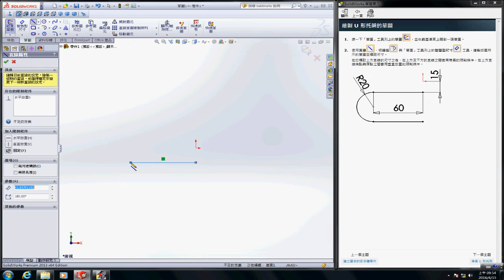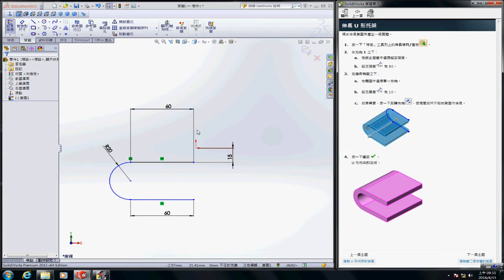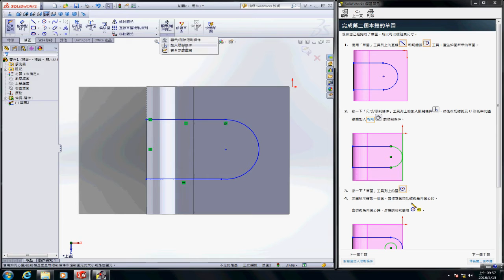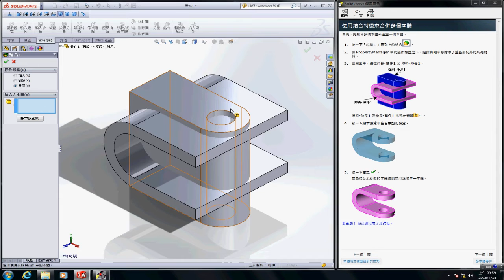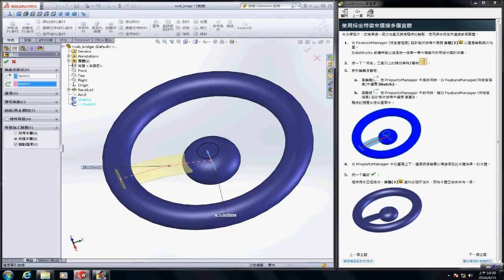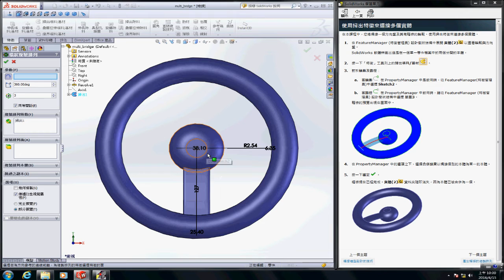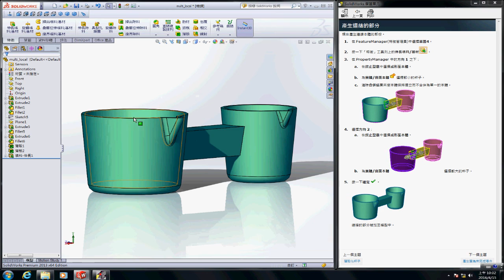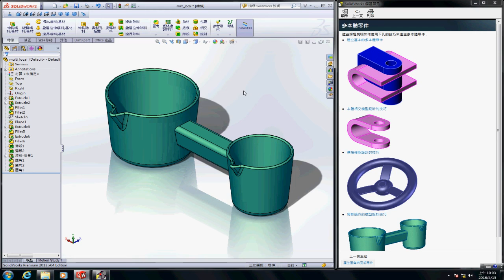Solidworks 學習單元-多本體零件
內容為學習單元教學內容之一
過程僅供參考

音樂來源:
Passenger - Let Her Go [Official Video]